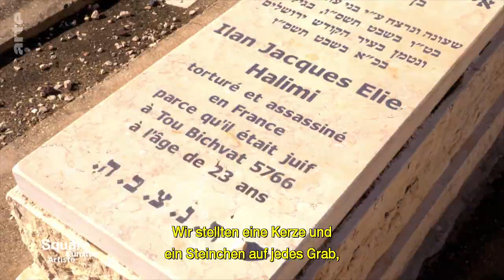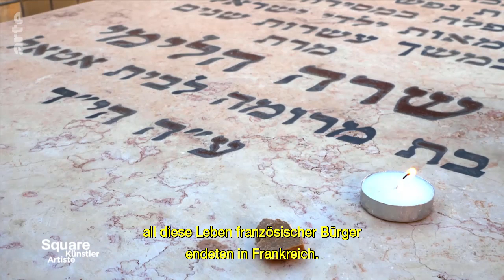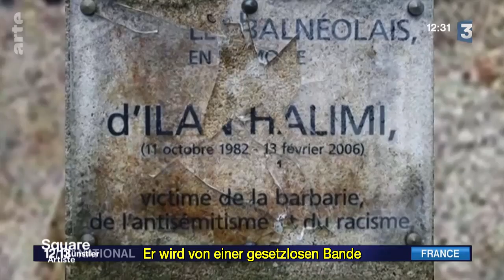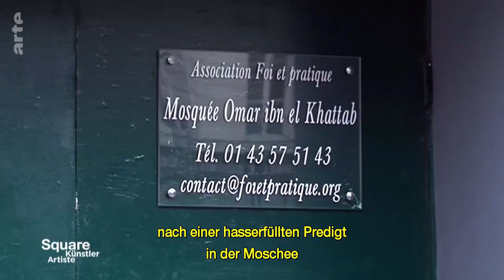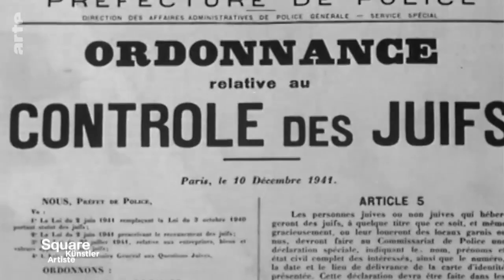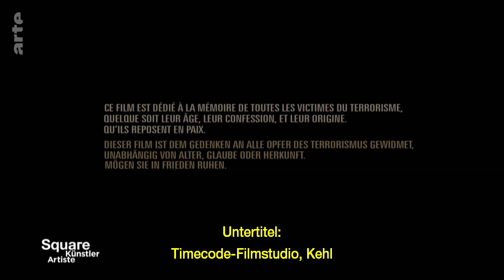Eine Hommage an die Opfer desTerrorismus | Square für Künstler | ARTE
Im Januar 2020 reiste der französische Filmregisseur Alexandre Arcady zum 75. Jahrestag der Befreiung des Lagers Auschwitz nach Israel. Dort besuchte er den Jerusalemer Friedhof, auf dem zehn der elf Opfer der seit 2006 in Frankreich begangenen antisemitischen Morde begraben sind. Die Reise veranlasste den Regisseur dazu, diesen Film zu drehen.

Im Januar 2020 reiste der französische Filmregisseur Alexandre Arcady in Begleitung des Staatspräsidenten zum 75. Jahrestag der Befreiung des Lagers Auschwitz nach Israel. Dort besuchte er den Jerusalemer Friedhof, auf dem zehn der elf Opfer der seit 2006 in Frankreich begangenen antisemitischen Morde begraben sind.Diese Reise und der Anblick der Gräber veranlasste den Regisseur dazu, diesen Film zu drehen, damit die Opfer des mörderischen Antisemitismus nie vergessen werden.Seine Dokumentation ist eine Hommage an alle Opfer des Terrorismus, in der der Schauspieler Richard Berry das Plädoyer von Maitre Ouaknine Melki während des Prozesses zu den Anschlägen im Januar 2015 rezitiert. Alexandre Arcady führt in seinem Film vor Augen, wie der Antisemitismus sich heute zeigt.

Magazin (Frankreich 2021, 27 Min)